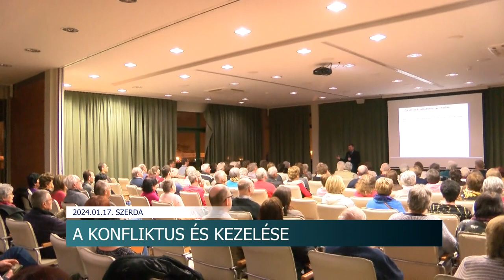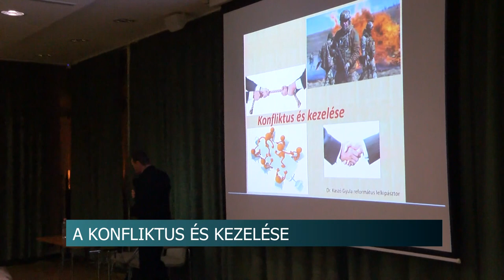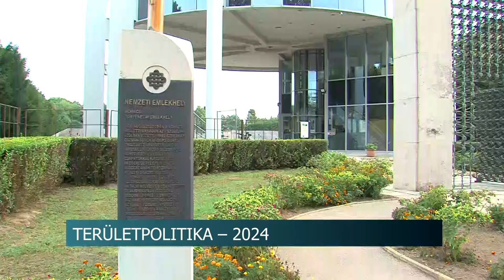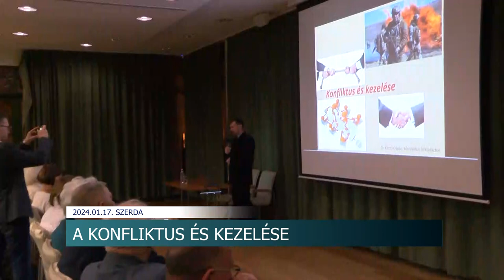Híradó - 2024.01.17.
Tartalom:
- Januári belvíz - mezei pockok Tolna vármegye földjein
- Pincebeszakadás, parkolók - gazdasági ügyekről tárgyaltak Szekszárdon
- A konfliktus és kezelése - Csak a békességre való vággyal lehet orvosolni
- Kertünk madarai - hogyan etessük őket télen?
Regionális hírek:
- Megújuló területfejlesztés - összehangolt szakpolitikák a térségi fejlődés szolgálatában
- Jegesedés - a melegedő időjárás és a szél miatt olvadásnak indultak a képződmények
- Vaddisznók portyáznak Pécs-Vasason - Ritkították az állományt a vadászok hétvégén